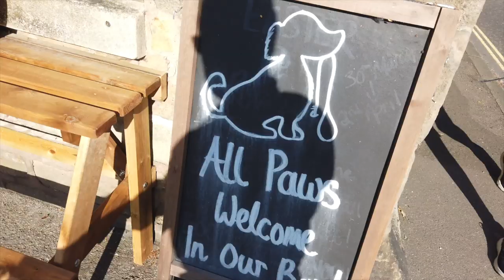A Campervan trip and a day with Whippets and Greyhounds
This video is about a Camper van trip and a day with whippets and greyhounds.
We take the VW Crafter Camper to the Peak District and spend a day with the Sight Hound Social Club.
Our instagram is @whippetonemanandhis